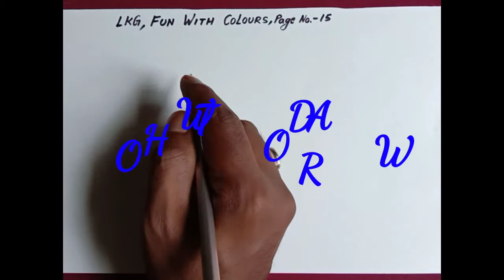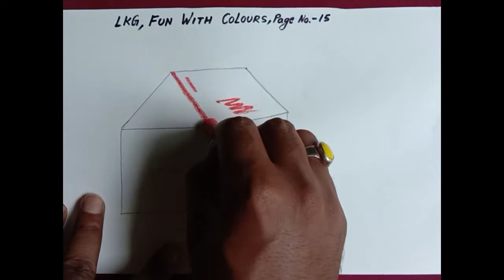A house drawing, CK PANDIT Nyshabanku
Nyshabanku art studio